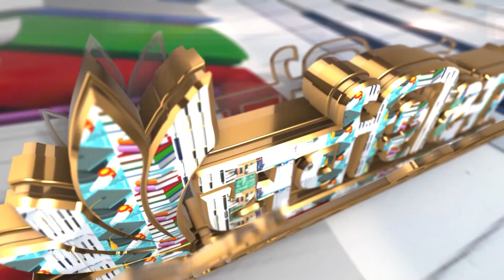सरकारको नियम उल्लङ्घन गर्दैनौंः थकीनकुमार गुरुङ, अध्यक्ष, प्याब्सन बागमती प्रदेश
Program : Sarwasikxya
Presenter : Prasanna Aryal
Camera : Dipendra Thapa Magar/ Suren Bhandari
Edit : Raman Manandhar
Graphic : Bishnu Kafle
Video By : Capital TV HD